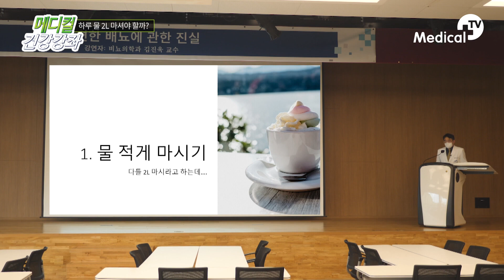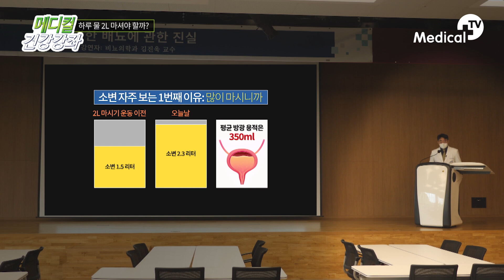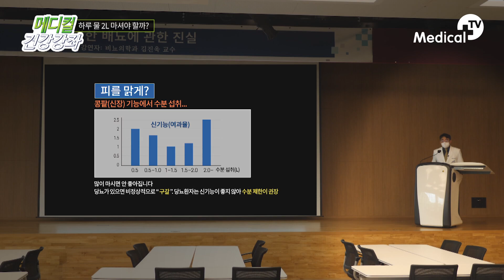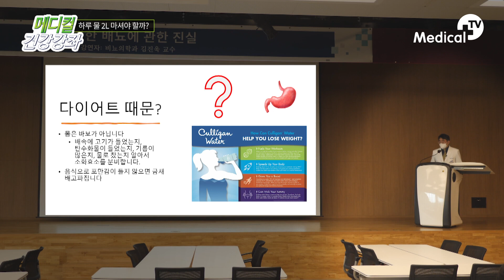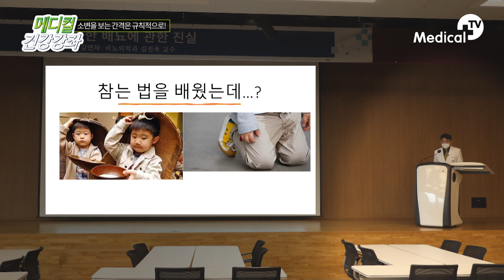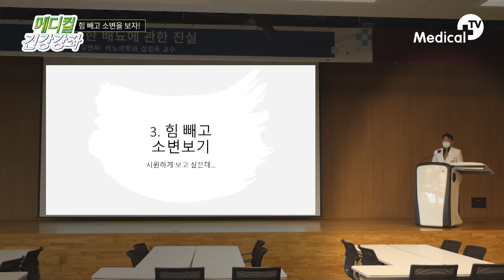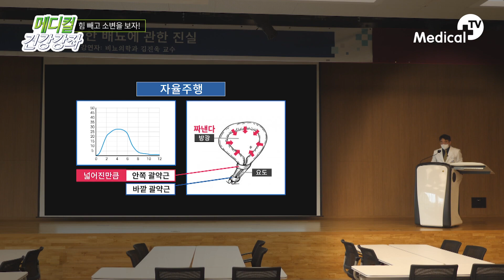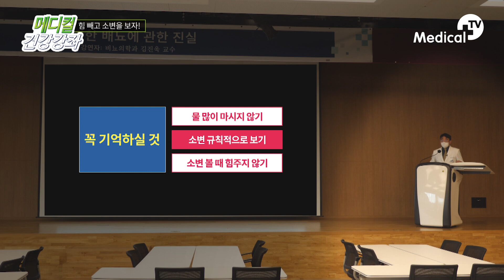건강을 위해 마시는 하루 물 2L 오히려 건강을 해칠 수 있다?! 편안한 배뇨를 위한 길잡이! 중앙대광명병원 비뇨의학과 전문의 김진욱 교수님과 함께 알아보자!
수분섭취 가 많으면 좋은걸까? 우리 몸의 수분 그리고 편안한 배뇨를 위한 정보
중앙대학교의과대학 비뇨의학과 전문의 김진욱 교수님과 함께 알아보자!